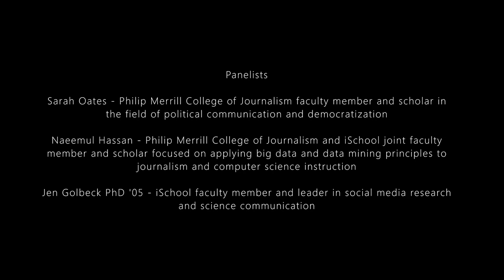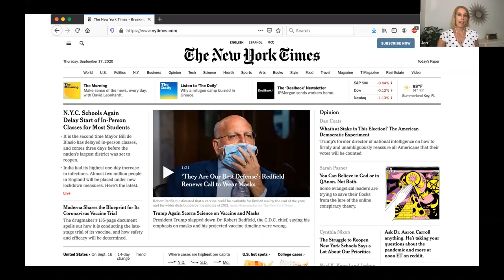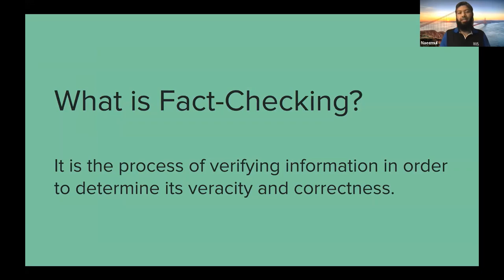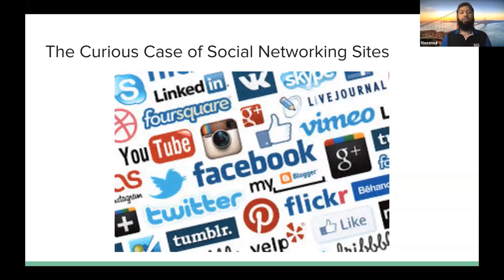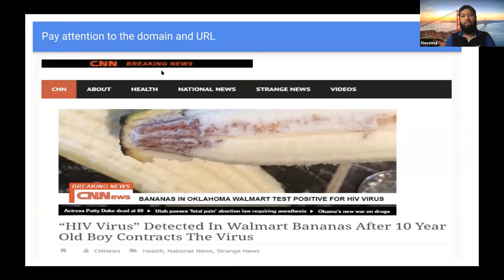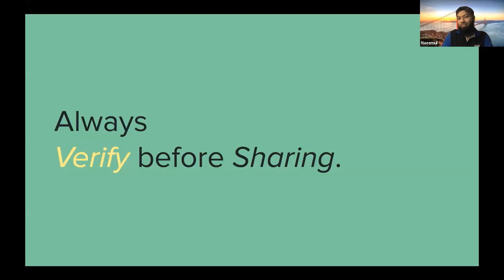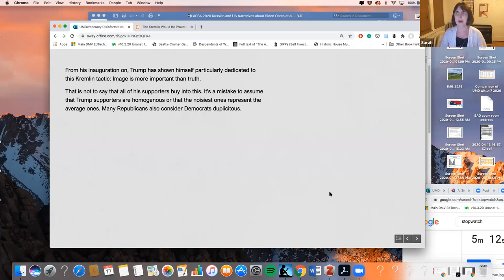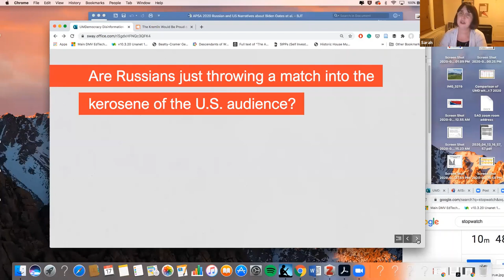UMDemocracy Dis information and Fact Checking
This virtual event series aims to provide resources and information on things to know before the election this November. Featuring university faculty, alumni and students, UMDemocracy 2020 highlights experts on topics such as election polling, dis-information and identity politics. Attend these events and make sure you vote this November - your voice matters!

As members of the Digital Age, we are constantly consuming information from the media be it through more traditional sources such as television or less traditional ones such as social media. At every turn there are facts and figures being shared, especially this year - an election year. Have you ever stopped to think, 'Is this true?' If so, join our panel of experts to learn more about dis-information and the importance of fact checking, and specifically how these topics relate to politics and elections.

Panelists include:

Sarah Oates - Philip Merrill College of Journalism faculty member and scholar in the field of political communication and democratization

Naeemul Hassan - Philip Merrill College of Journalism and iSchool joint faculty member and scholar focused on applying big data and data mining principles to journalism and computer science instruction

Jen Golbeck PhD '05 - iSchool faculty member and leader in social media research and science communication

This event is part of the UMDemocracy event series covering things to know before the November election.